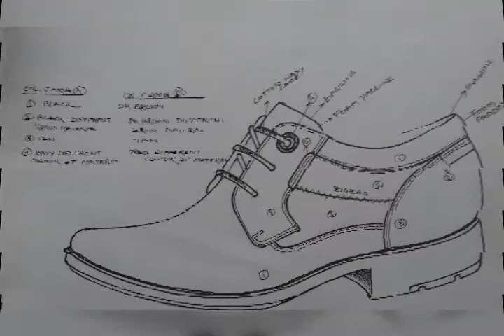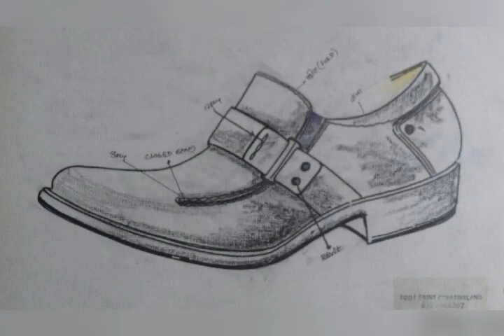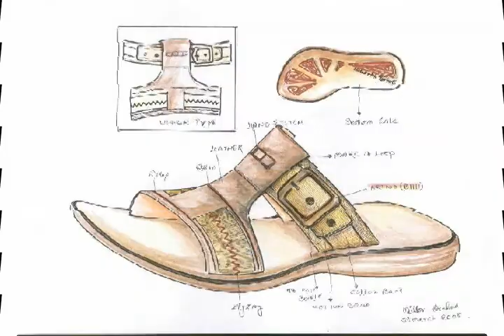how to make footwear sketching project